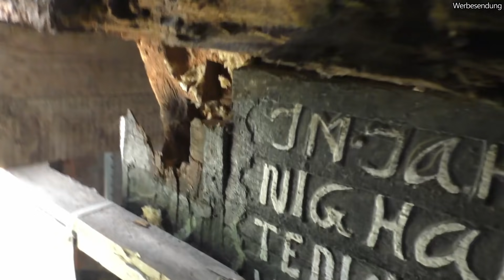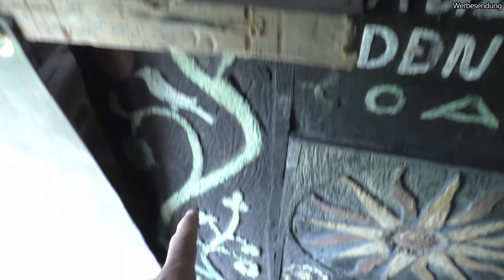Fachwerkhaus VLog #56 - Wer hat dem Fachwerk das Genick gebrochen?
Nach dem Sandstrahlen geht es am Fachwerk unserer Giebelwand weiter. Das Dielenfenster musste ausgebaut werden und wir haben die Gefache vom Gewicht der Steine "befreit". Leider ist uns dann ein weiterer, sehr unschöner Schaden an den Türständern aufgefallen, diese sind nämlich oben am Rähm abgebrochen...

Das Ziel des Projektes Fachwerkhaus "Videotagebuch" (VLog) soll sein, eine vollständige Dokumentation über alle Höhen und Tiefen der Restauration von unserem Fachwerkhaus zu haben - vom Beginn bis zum Ende.
Da sich dieses Projekt noch über die nächsten 3-4 Jahre hinziehen wird, kann ich euch versprechen, dass es hier noch so einiges zu sehen geben wird!  Also - bleibt dran!

Und hier die dieswöchigen (lustigen) Buchtipps für Bauherren: (*)
Normal hält das...
Mein Mann, mein Haus und andere Katastrophen
Das Schweigen der Hämmer

Und weil es immer wieder mal Fragen bezüglich meiner Videoausrüstung gibt, hier noch eine kleine Auflistung dessen, was ich so verwende (*):
Meine Drohne (DJI Mavic 2 Zoom)
Meine Kamera (Panasonic HC-V777)
Externes Mikrofon (Rode Videomic)